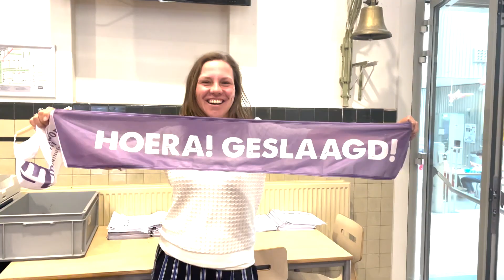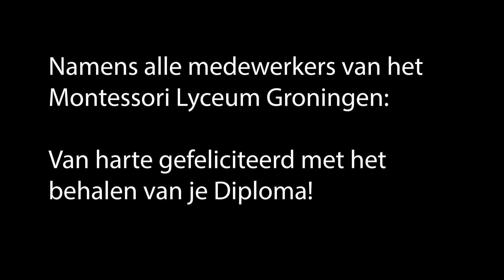Examenboodschap docenten MLG 2022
Alle geslaagde leerlingen van harte gefeliciteerd!